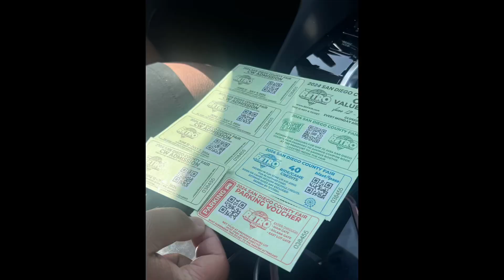MY DAY AT THE SAN DIEGO COUNTY FAIR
SAN DIEGO COUNTY FAIR!!
MY EXPERIENCE AND MY THOUGHTS THE WHOLE DAY!